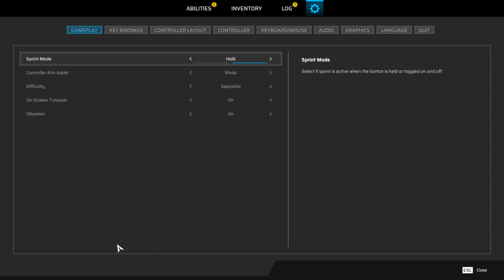Scars Above | เอเลี่ยนกลายพันธุ์ ฟื้นฟู HP ตายยาก Part 6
เจอเอเลี่ยนกลายพันธุ์ ฟื้นฟู HP ได้ อึดตายยากขนาดนี้จะเอาชนะมันได้ยังไงกัน

ฝากเพื่อนๆพี่ๆน้องๆที่รักทุกคน😍 ช่วยกันกด Like เป็นกำลังใจและ Subscribe ติดตามรอชมคลิปใหม่ๆกันด้วยนะครับ😘 บ๊าย